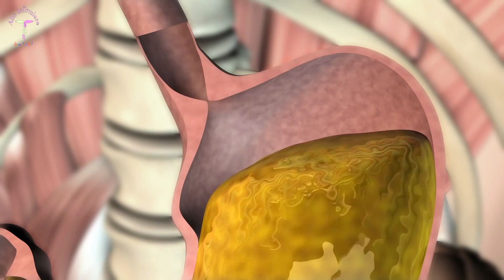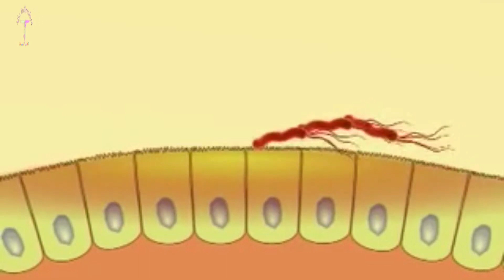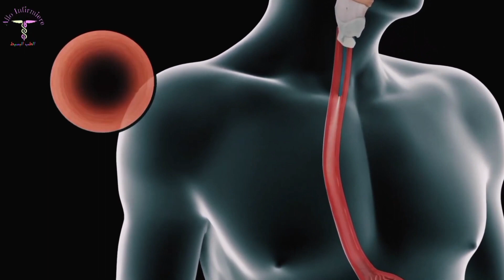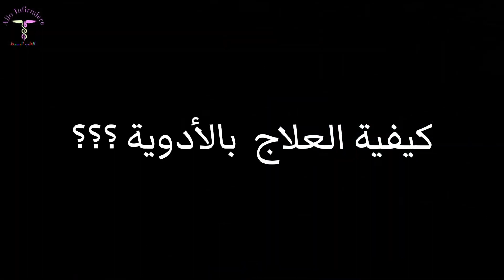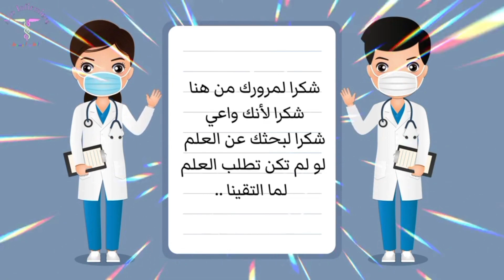جرثومة المعدة / Helicobacter pylori /حريق المعدة (بالدارجة)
جرتومة المعدة أعرضها وعلاجها
قرحة المعدة أعراضها وعلاجها
Helicobacter pylori
نصف سكان الأرض تقريباً مصابون بالتهاب البكتيريا الحلزونية التي تدعى بجرثومة المعدة أو الجرثومة الهضمية، الأمر الذي جعل البكتيريا الحلزونية بيلوري البكتيريا الأكثر انتشاراً في العالم (Helicobacter pylori) وقد أدرجتها منظمة الصحة العالمية على أنها بكتيريا مسرطنة أو أحد مسببات سرطان المعدة
وفي هدا الفيديو سوف نتعرف جميعا وبشرح بسيط ومبسط على ماهي جرتومة المعدة اسبابها أعراضها علاجها وكيفية الكشف عليها لدالك لا تفوت هاته الفرصة المجانية لكي تكون سبب في انقاد ارواح قد تكون انت منهم بعدم الإصابة بهدا المرض الخطير
وساهم معنا في هاته الحملة التوعوية بمشاركة الفيدو مع أكبر عدد من الناس لكي تعم الفائده على الجميع وتكون صدقة جارية لك في الدنيا والاخره ف الدال على الخير كفاعله ولا تنسى الدعاء لنا في ظهر الغيب بتوفيق للجميع